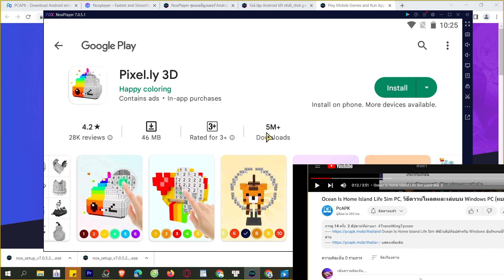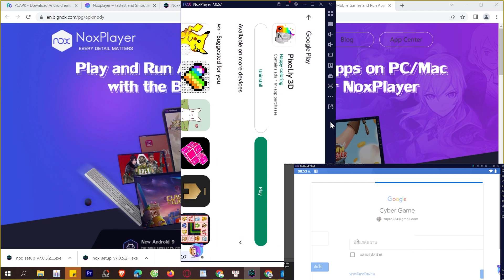Cách tải Pixel.ly 3D trên Máy tính, Laptop Windows tốt nhất, MOD APK PRO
Link tải nè 😘 - Pixel.ly 3D trên Máy tính Windows/ Laptop mượt nhất. 💘 link tải giả lập mới 2023 Nó là một trò chơi rất thú vị, bạn có thể khám phá nó ngay bây giờ, MOD APK Unlocked tiền, Premium MOD APKS menu, skin, APK MODDER Miễn phí,

0:00 giới thiệu xxx PC
0:18 hướng dẫn
1:09 cách tải phần mềm giả lập
1:15 cài đặt Phần mềm
1:37 bắt đầu sử dụng
2:03 đăng nhập Tài khoản Google
2:08 mở CH Play Store
2:03 tải apps xxx cho Máy tính
2:25 mở xxx cho Windows
3:02 Trải nghiệm ứng dụng xxx trên PC